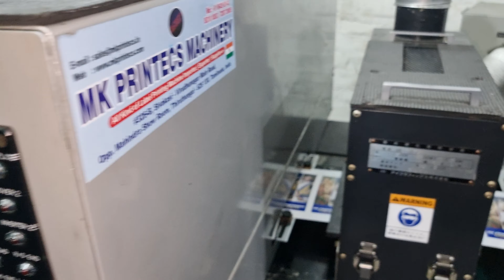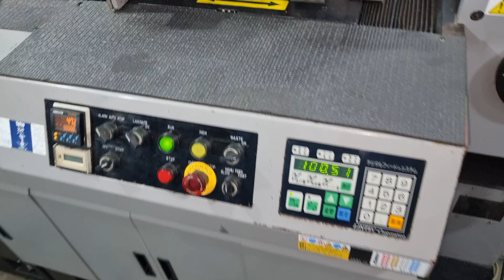LINTEC SEMI ROTARY SR-400 FOUR COLOUR LABEL PRINTING MACHINE FROM KAMATCHI MACHINERY